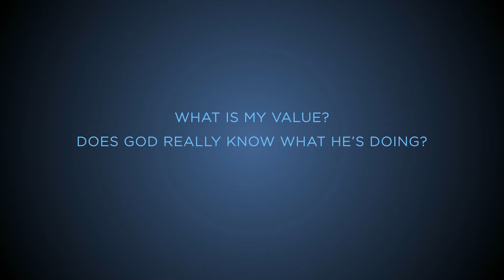"Matt: Finding a Place"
The VA Integrative Mental Health (IMH) Video Training Series aims to support care providers in their efforts to collaboratively address spiritual and psychosocial needs, build communities of care, nurture integrative practices, and sustain systems of wholistic care.

Filming, animation and post-production services provided by Horizon Productions, a Durham, N.C. video production company, found